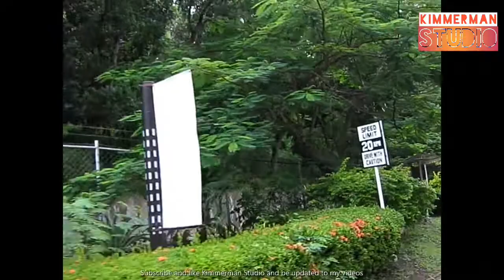Maria Cristina Falls | iligancity | Lanao Del Norte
This video as made last July 2010 at the famous Maria Cristina Falls.

Thank you Tita Milyn and Tito Ferds for inviting us here after your wedding.

Maria Cristina Falls is a waterfall of the Agus River in the Northern Mindanao region of the Philippines. It is sometimes called the "twin falls" as the flow is separated by a rock at the brink of the waterfall. It is a landmark of Iligan City, nicknamed the City of Majestic Waterfalls, because of the presence of more than 20 waterfalls in the city. It is located 9.3 kilometers away southwest of the city proper at the boundaries of Barangays Maria Cristina, Ditucalan, and Buru-un. Known for its natural grandeur, the 321.5 feet (98 meters) high waterfall is also the primary source of electric power for the city's industries, being harnessed by the Agus VI Hydroelectric Plant.